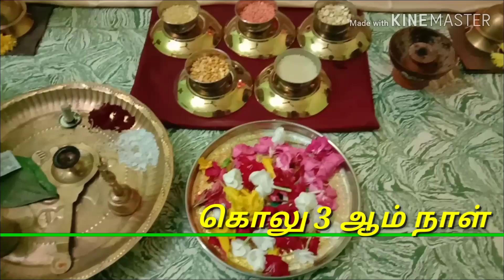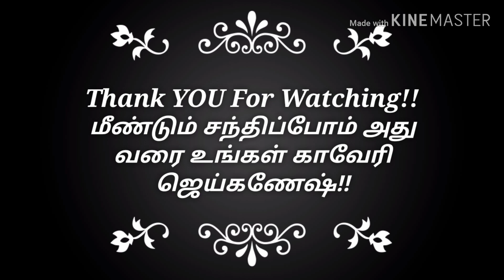தேங்காய் சாதம்| கொலு 3 ஆம் நாள்| Ladle And Tawa| KAVERI JAIGANESH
Ingredients:-
Rice -1 cup
தேங்காய் துருவல் -1 cup
சீரகம் -1tspn
மிளகு -1tspn
வத்தல் -4
காயம்
வேர்க்கடலை-1tbspn
கருவேப்பிலை